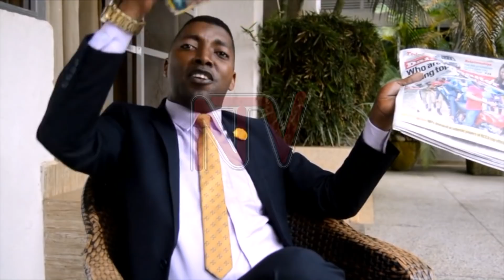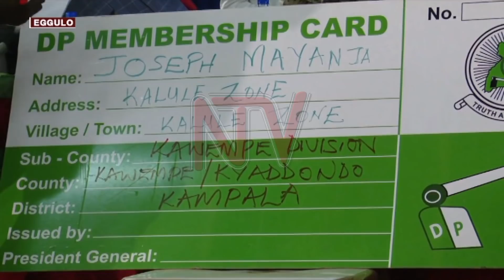Chameleon waffe, ajja kudda - NRM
Abavubuuka mu kibiina ekiri mubuyinza ki NRM basekeredde aba  Democratic Party olw’omuyimbi Jose Chameleone gwebAawandiisizza mu kibiina olunaku lw’eggulo. Bano bakakasa nti chameleone ono tagenda kuwangalayo  era agyakuddayo kubanga mbu ye nkola ye.